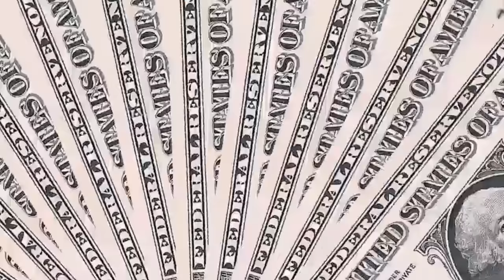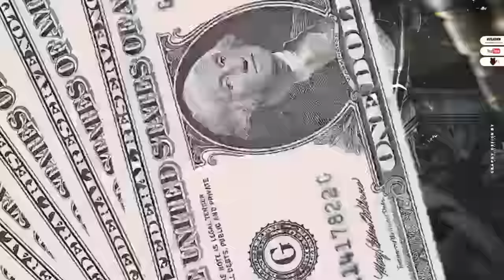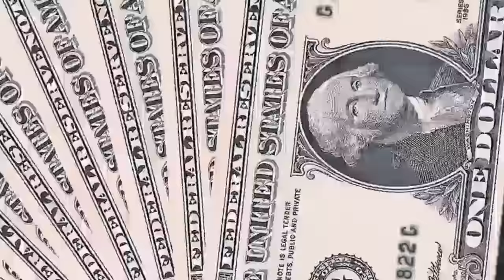أغنيه | مبنخفش غير من الله " صافين ضميرنا مش زي غيرنا " ( ريفو مصر - مصطفي السلطان ) حصريآ 2022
Performers : Revo Masr - Mostafa Elsultan | غناء : ريفو - مصطفي السلطان
Lyrics : mido EL Sha3er  | كلمات :  ميدو الشاعر
Produced &Mastered : Viva El Dawly - sleem tito | توزيع ومكساج : فيفا الدولي وسليم تيتو
Graphic Design : BIN_LaDen|  ديزين : بنلادن
 Produced by: Record Music Production
Owner:  Mohamed Sayed

Special Thanks: AMMAR ELFANAR - OSHA  - mina hani - aldwly - ahmed fars

© 222 Record Music  Production
● متنساش تشترك في القناه ليصلك كل ( مهرجانات 2022و اغاني 2022) وتفعيل جرس 🔔

مبنخافش_غير_من_الله | مصطفي_السلطان |ريفو#

Communicate with the work team

Follow Prod by : viva eldawly

Follow  : Lyrics : mido EL Sha3er

follow Digital Distribution:  @Takwene
الكلمات :
مبنخفش غير من الله
اصل الحمينه الله
متوكلين علي الله
مهما كان السكه ضلمه

مهما قلوبنا ماتت
مبدأنا سابت
منهبش غيرك الله

صفين ضميرنا
مش زي غيرنا
والفضل ليك يا الله

سرنا ف بيرنا
ميروح لغيرنا
والهم نرمي لورا

مشين بروحنا
حبين طموحنا
ف الخلق لينا طاله

ديماً كنت اشتريكو ونتو بتبعوني
انا هفضل سابت ف مكاني ومش هتكسروني
دا الخوف باين عليكو انكو بتهبوني

منهبش غيرك الله
حقنه ميبتش باره
ديمان سيبنها علي الله
قدرين والخصم منسبوش

عزوتنا كتيره مشالله
خصمنا دا صام وصلاه
يعدينا ندعيلو ب الرحمه
لو هوا مين مبنحلوش

اصل الحمينه الله
متوكلين علي الله

يا الف مرحب يلاا بينا العركه ضارت
أشكال خبيثه كتير ومن حيتنا غارت
هتبوص وقت الجد هتلقيها طارت
وف مقام الرجوله كان ياريتها زارت

يابني كونتو فينكو
هفضل انا سدكو
بطولي اسد عينكو
فرق بيني وبينكو

اكتم مسمعش صوتك
جي وناوي موتك
الزم ياض سكوتك
حالف انا هشوطك